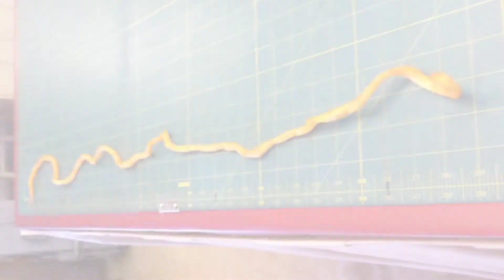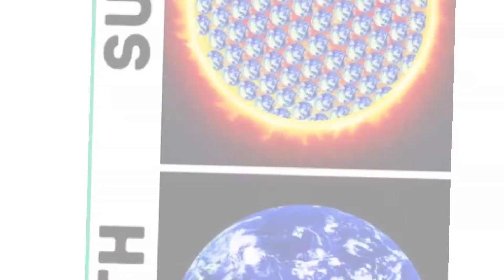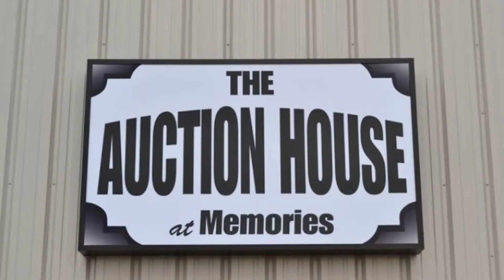World's most expensive lighter| World's most expensive things| Most expensive things in the world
In this video you will find many amazing facts which will blow your mind like
Which is the world's longest french fries?
How does lima beans use wasps as their protector for killing insects?
How much really is the earth smaller than the sun?
Where is the world's deepest post office?
There are many hot springs in Iceland.
Cigarette lighter was invented before the invention of matchsticks.
Which is the world's expensive lighter?

World's longest french fries.
Lima beans.
German chocolate cake.
Hot springs in Iceland.
Facts about rainwater.
Size comparable of earth and sun.
World's deepest post office in Japan..
Invention of cigarette lighter and matchsticks.
World's most expensive lighter.